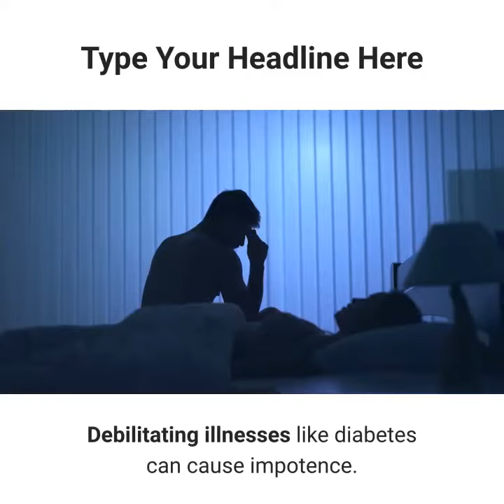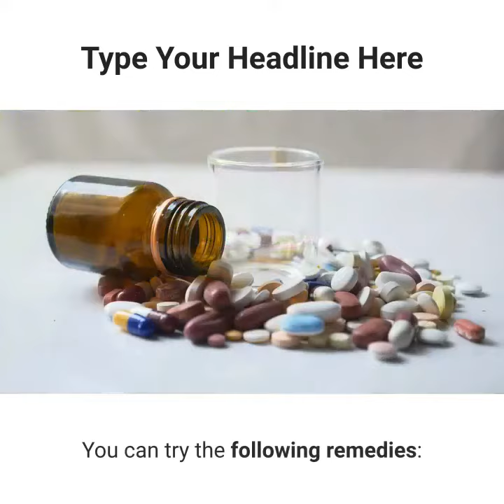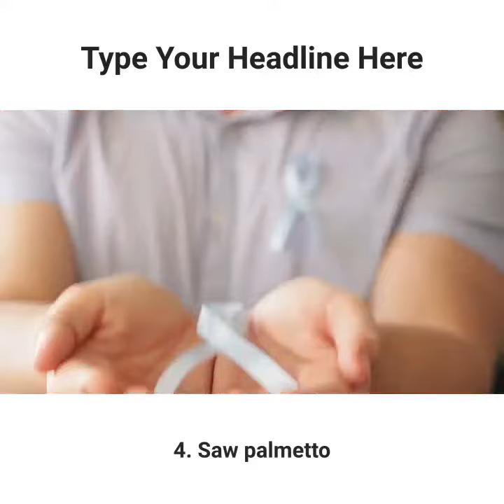4 effective herbal remedies that can treat erectile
this video will be showing you some herbal tips to cure erectile dysfunction